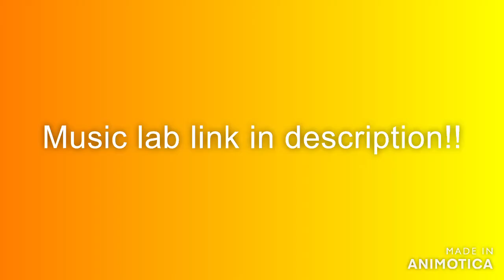Dog waltz in song maker chrome music lab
Dog waltz, song maker, Song maker , SongMaker, Music lab, Waltz